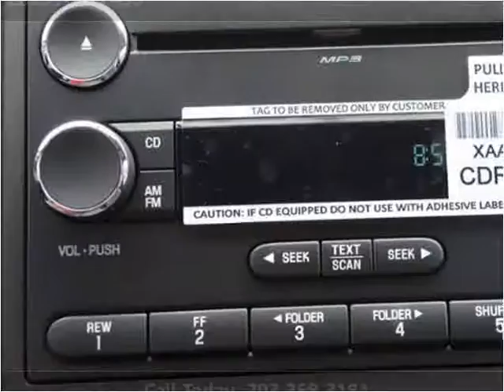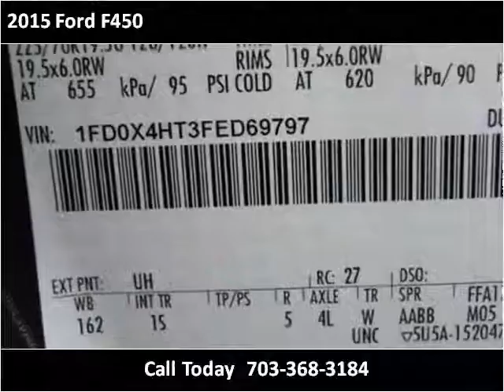2015 Ford F450 New Cars Manassas VA